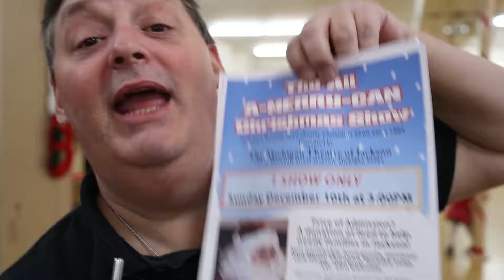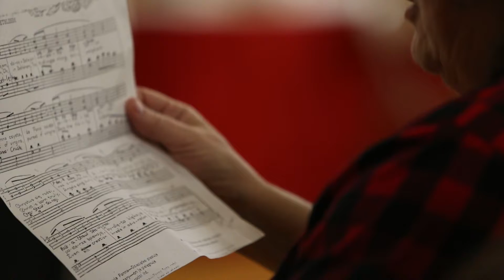All A Merry Can Christmas Show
Learn about why this classic Christmas Show is put on every year since 1984.

12/2/18

Open for auditions for all every year around Thanksgiving!